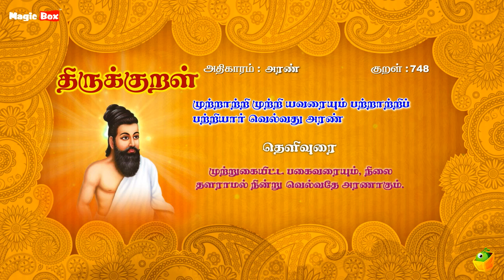அரண் - முற்றாற்றியும் - Thirukkural 748 - Animated Videos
Proudly Presents

"அரண்" (முற்றாற்றியும்-748)

Singers:
T.L.Maharajan,
Mahathi,
Saindhavi,
Prabakaran,

Commentator:
S.P.Devarajan

✍🏻 Lyrics: Thiruvalluvar
✍🏻 Text Author: Tamilpiriyan M.A., M.Phill.,

🎧 ஆல்பம்: திருக்குறள்
🎤 பாடகர்: டி.எல். மகாராஜன், சைந்தவி, பிரபாகரன், மஹதி & எஸ்.பி. தேவராஜன்
✍🏻 பாடல் வரிகள்: திருவள்ளுவர்
🎼 இசை: டி.வி. ரமணி
✍🏻 உரை ஆசிரியர்: தமிழ்ப்பிரியன் M.A., M.Phill.,